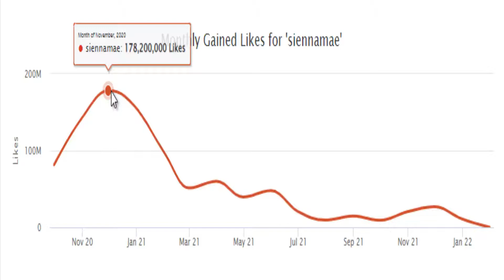Sienna Mae Speed Run World Record From 178 Million Monthly Likes To 0